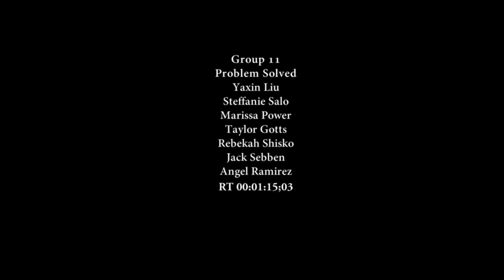Problem Solved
Five students from Grade 9 Media Arts Rotation developed, filmed, and edited this video as part of Fanshawe College's Film Camp.